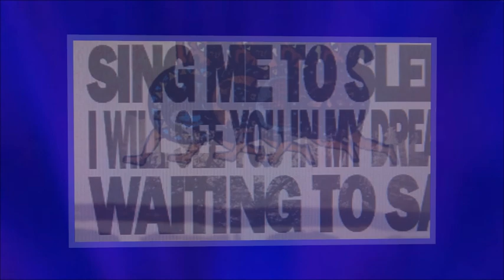DEBASHISH BHATTACHARYA/BOB BROZMAN LULLABAI 2003 (Mahima)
Bob Brozman and Debashish Bhattacharya    are two of the worlds greatest slide guitar players.With different styles,and from different cultures,Bob from New York,America and Debashish from Calcutta,India the coming together of their two distinct sounds created a true hybrid and won them many new fans.They played together for the first time in 1998 and their last record release was 'Mahima' in June 2003.This video presentation is for educational purposes and social commentary only.No copyright infringement is intended.